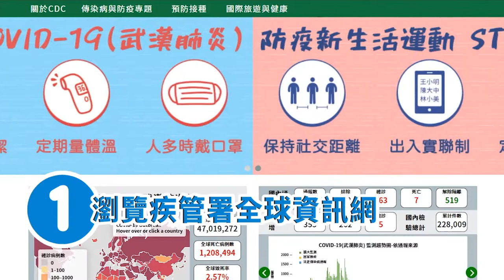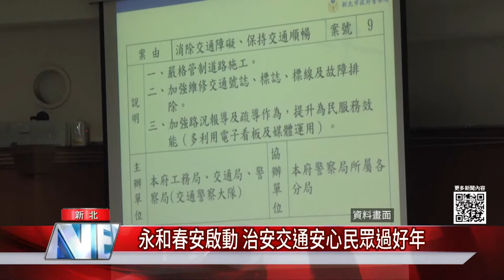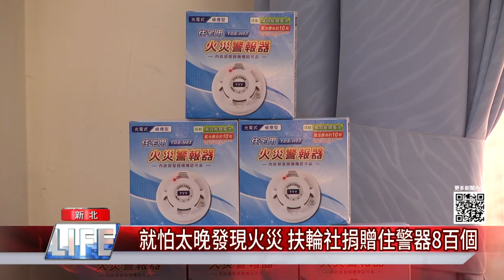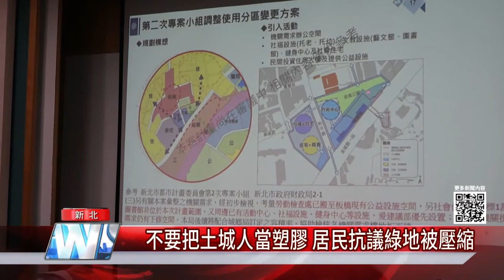中嘉新北新聞 1100204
01：47 永和春安啟動 治安交通安心民眾過好年
03：35 疫情升溫防疫需嚴峻以對 侯友宜視察安親班
06：07 就怕太晚發現火災 扶輪社捐贈住警器8百個
09：10 不要把土城人當塑膠 居民抗議綠地被壓縮
12：18 打地鼠雙人PK賽 輸了小心距離失智不遠嗎？
15：23 迎牛年  千隻感動牛齊聚陶博館賀新歲